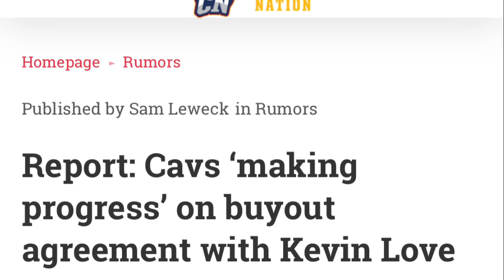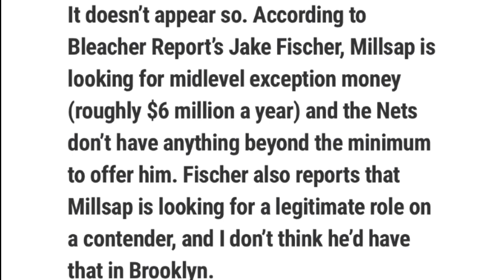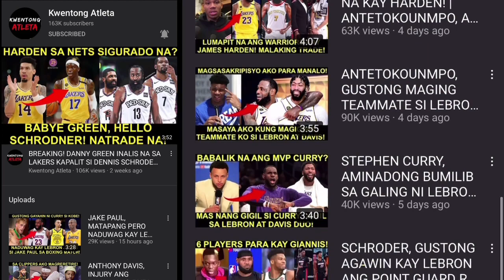KEVIN LOVE SA LAKERS? BUYOUT MARKET! SOLID KA TALAGA CURRY! MILLSAP SA NETS LUMALABO NA!